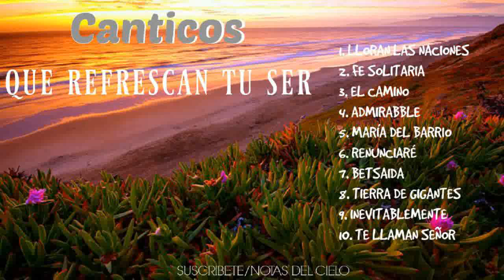10 CANTICOS QUE TE ALEGRARÁN Y REFRESCARÁN TU ALMA